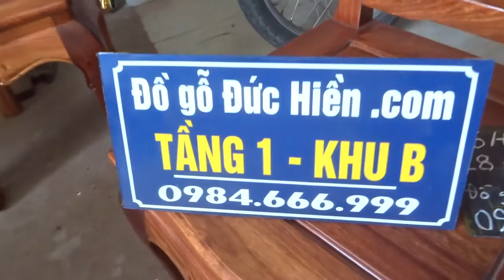Bộ bàn ăn tròn, gỗ hương, B6H280516, 28-5-2016, Đồ Gỗ Đức Hiền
1 bàn tròn 1m19, chân cá, , và 6 ghế cung đàn chân mập 6 cm
Kính mời Quý khách xem: